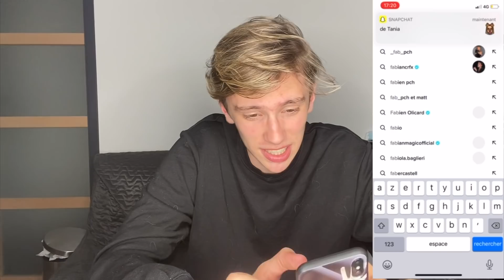J'ÉCHANGE MON TEL AVEC MON FRÈRE ! (je suis choqué...)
Coucou tout le monde, on se retrouve pour une nouvelle vidéo où j'échange mon tel avec mon frère pendant 10 minutes, je suis choqué de ce que j'ai découvert et j'ai fait des trucs de fou sur son tel regardez jusqu'à la fin... 😱

N'hésitez pas à liker, commenter et partagez cette vidéo pour qu'un maximum de personnes puissent voir cette vidéo hilarante. 😭

ON EST BIENTÔT 200K!😍

Si vous voulez me suivre mes aventures, venez me suivre sur mes autres réseaux:

On se retrouve bientôt pour une nouvelle vidéo, gros bisous!❤️